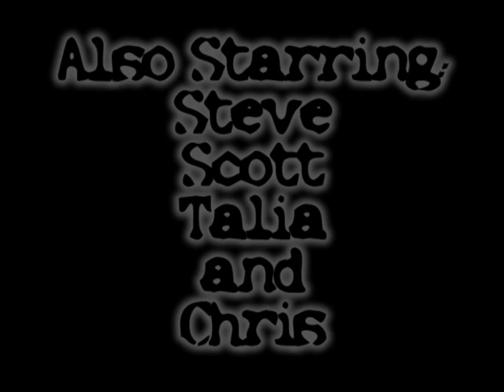Vincent Price Presents: Your Mom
Join host Vincent Price for a scary Mother's Day Special. Anglewood recieves the shock of his life while visiting his mother's grave.